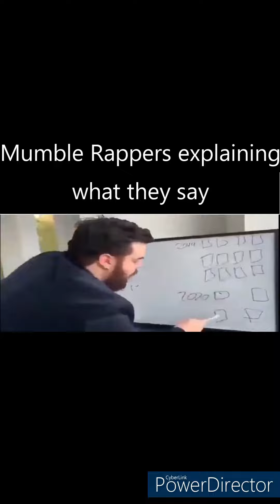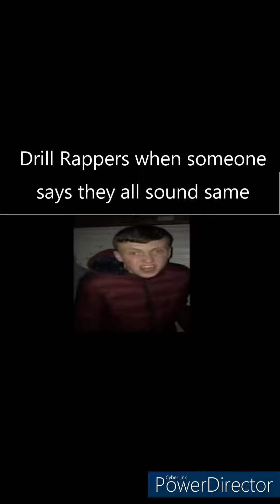HipHop Slander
if you are able to understand every one of these memes you are a true hip-hop fan.